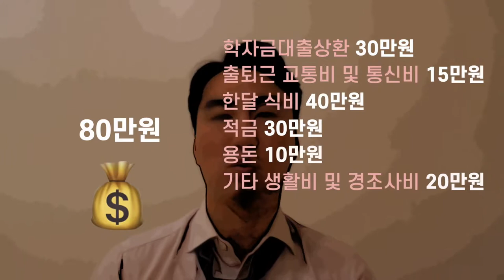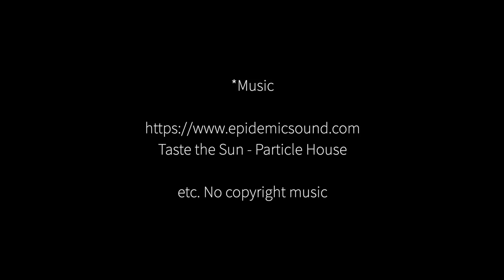제2회 청신호 UCC 웹툰 공모전 은상 '연애하세요 결혼하세요'